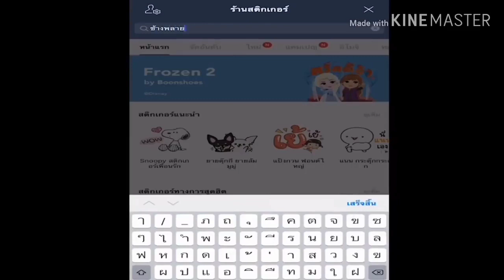พ่อกับแม่เอาลูกชายนอน???